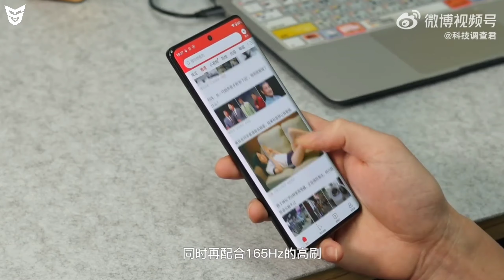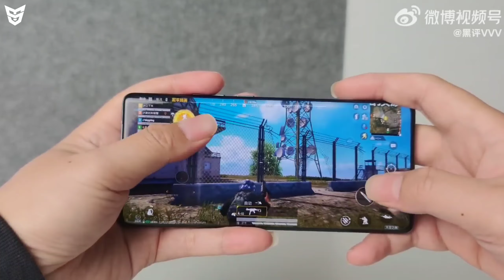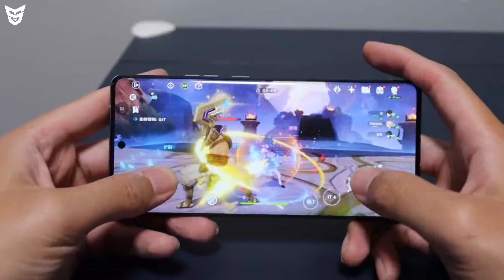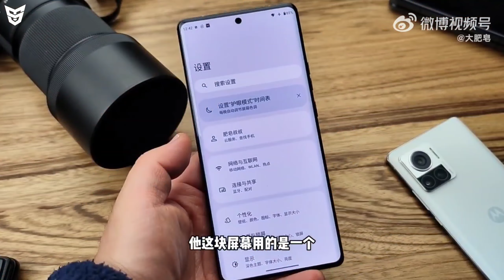Moto X40 Unboxing And Review With Indian Price And Availability Specifications Aka Moto Edge 40 Pro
Dosto Ye Video Main Maine Aapko Motorola Ke Naye Flagship Smartphone Series Motorola X40 Series Ke Phone Moto X40 5G Ke Bare Main Bataya Hai Ki Iss Smartphone Ka Kya Price Hai.Iss Smartphone Ke Kya Specifications Hai.Iss Smartphone Ka Kya Price Hain.Aapko Iss Smartphone Ke Liye Wait Karna Chahiye Ya Nahi.Our Bhi Bohot Kuch Bataya Hai.To Dosto Mujhe Umeed Hai Ki Aapko Ye Video Pasand Aaya Hoga.

🟢 Timestamps
Jai Hind Jai Bharat 🇮🇳
0:00 Moto X40 Display Information
1:32 Moto X40 Cameras Details
2:52 Moto X40 Main Specifications
4:09 Moto X40 Performance And Processor
4:48 Moto X40 Design And Build Quality
5:43 Moto X40 Price And Availability
6:27 Moto X40 Indian Price And Availability
7:40 End Screen Videos!

Realme 10s | OPPO Find N2 & Find N2 Flip & Moto X40 Moto G53 Launched | Henry Cavill | Tiktok Banned

Realme GT Neo 5 & Vivo X Flip Renders | Oppo Inno Event | OnePlus Nord 3 | Vivo S16 Pro | OPPO A58x Link:

Xiaomi 13 Pro Unboxing And Review With Indian Price And Availability Specifications And Pros Or Cons

Vivo S16 Pro & Oppo Find X6 Renders | iQOO11 Pro Cancelled | Redmi K60 Series Delayed | Spider-Man 2